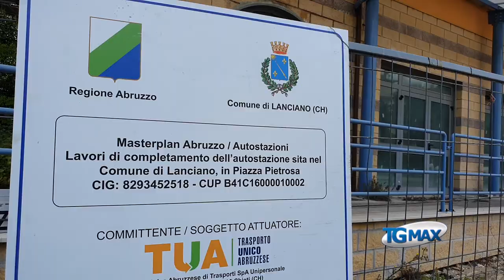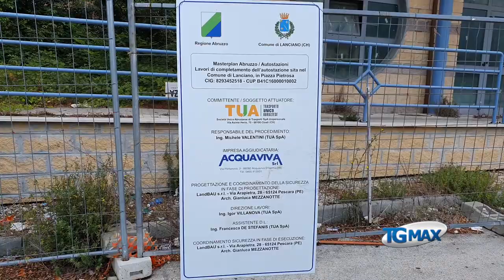Lanciano: consegnati i lavori per il terminal bus "Memmo", cantiere di 6 mesi